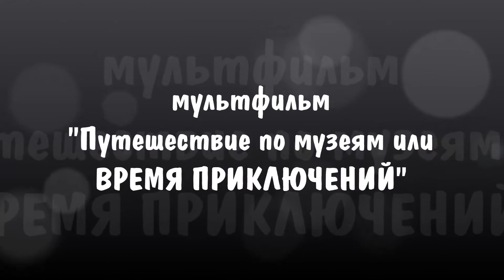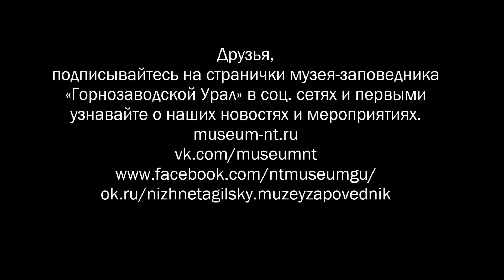Время приключений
результат работы мастер-класса "мультстудия", проходившего во время всероссийской акции "НОЧЬ ИСКУССТВ" 3 ноября 2016 г.